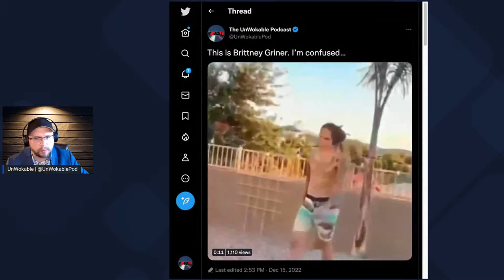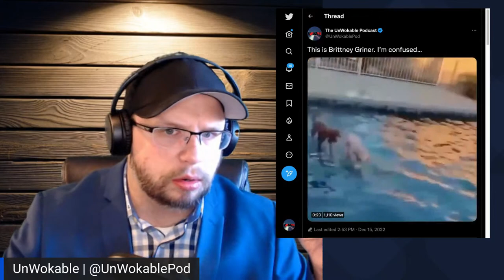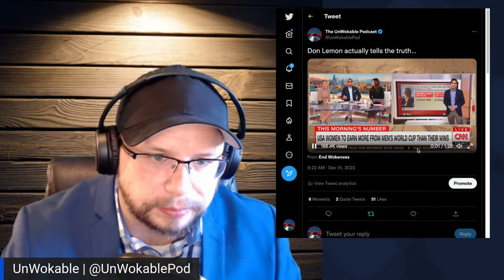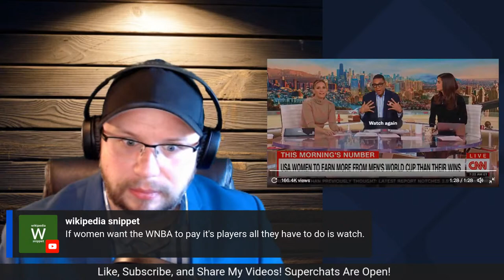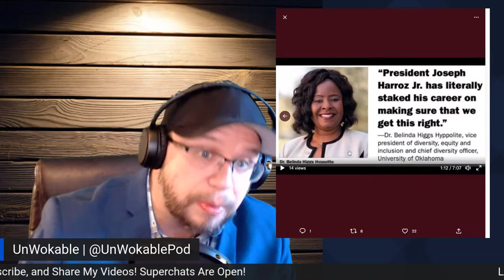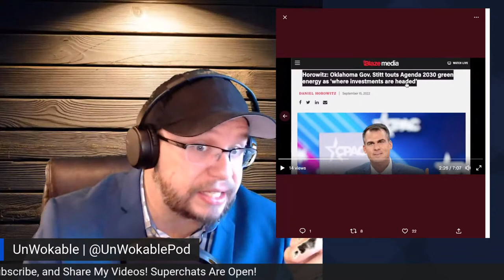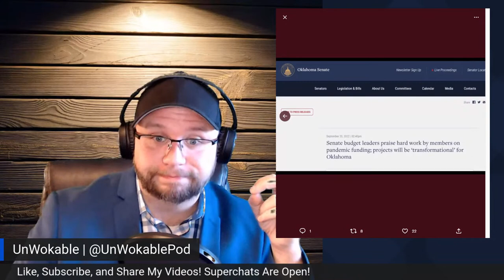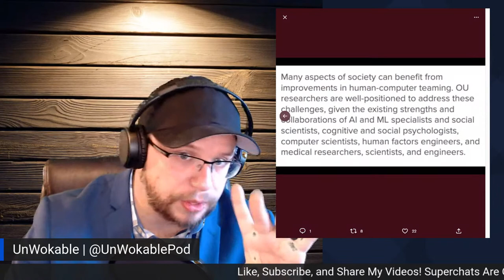Is This Video Of Brittney Griner A DEEP FAKE, Don Lemon Tells The Truth About The WNBA?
There is a video out of a shirtless Brittney Griner that makes it seem as thought Brittney has always been a man and Don Lemon makes women mad by telling them the truth about the gender pay gap between the WNBA and the NBA.